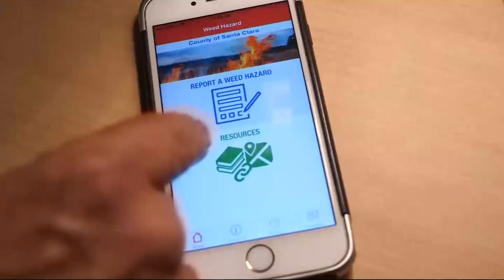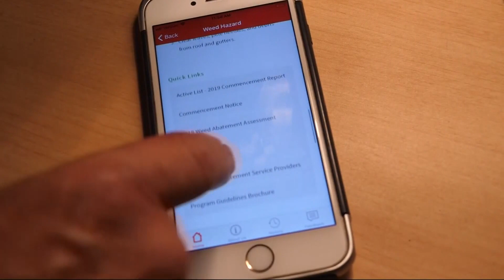App Lets Homeowners Report Neighbors Whose Weedy Properties Pose Fire Hazard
After two of the most devastating wildfire seasons in California there's now an app that could help reduce fire danger in the South Bay. Len Ramirez reports. (6-21-19)